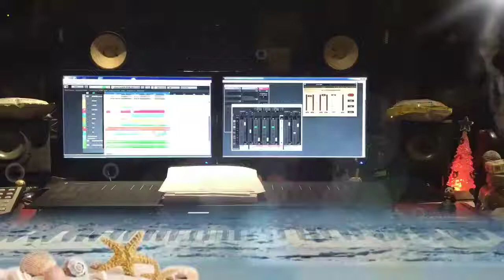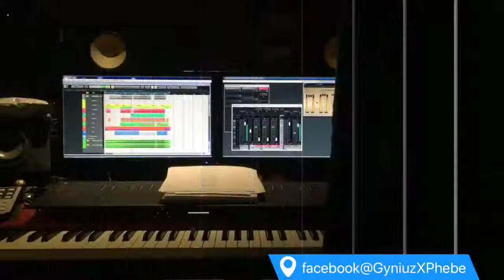新瑤-給你時間 詞：方文山/曲：張傑Sharing original arrangement (Romantic)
This is a ballad arrangement, full of love and romance.

這是一首芭樂編曲 充滿著愛與浪漫
我是這首歌的編曲 周菲比